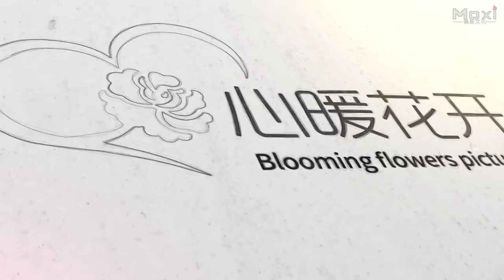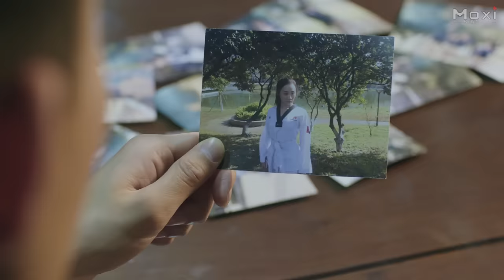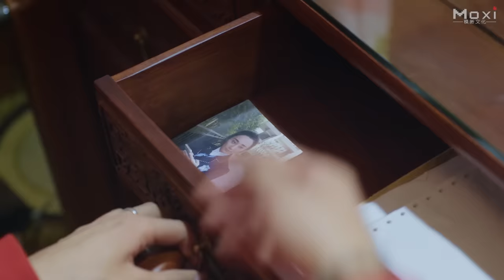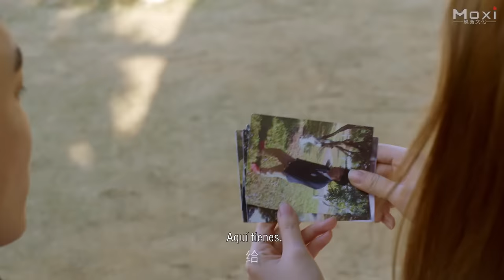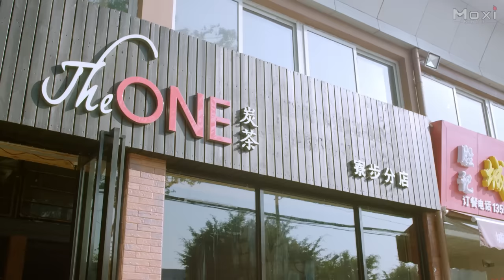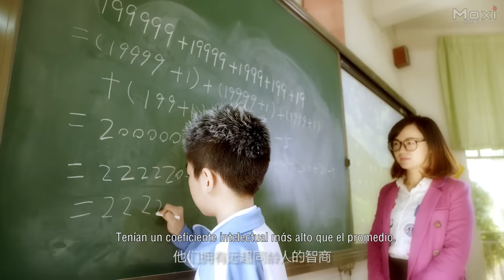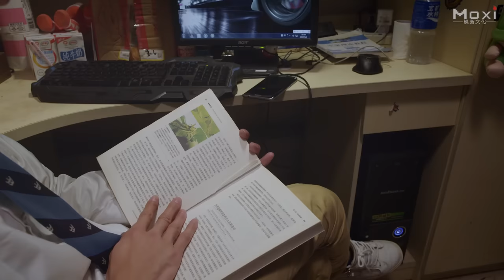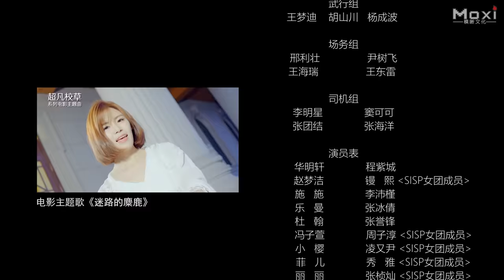Chico Mágico y Belleza Escolar | Pelicula Romanticas de Fantasía | Completa en Español HD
Sinopsis: La película romanticas de fantasía del campus "Chico Mágico y Belleza Escolar" trata sobre la historia de un estudiante universitario con superpoderes: Hua Mingxuan, y la bella del campus, Zhao Mengjie, a quien le gusta este chico diferente y lanza una fuerte búsqueda de él. Amigo rico de segunda generación de Zhao Mengjie: a Duhan le gusta mucho Le Man, una chica dura. . Para ganar la mano de su diosa, se convierte en aprendiz de Hua Mingxuan. Hua Mingxuan conoce a otra chica que tiene la misma habilidad que él por coincidencia. Entonces sale a la luz el secreto sobre su vida y una misteriosa organización detrás.

Estudio: Blooming Flowers Picture.
Productores: Chun Renqin.
Director: Chun Renqin.
Guionista: Peng Shixiong.
Protagonistas: Cheng Zicheng, Man Xi (SISP Band), Li Peijin, Zhang Bingqian.
Géneros